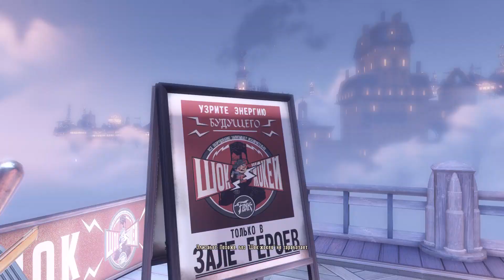BioShock Infinite -- 02